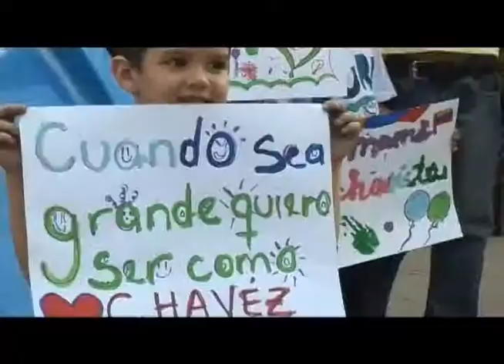Guárico: Revolución Irreversible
En Guárico la Revolución es Irreversible con el Comandante Presidente Nicolas Maduro y el Gobernador Ramón Rodríguez Chacín, continuando el legado que nos dejo nuestro Comandante Eterno Hugo Chávez